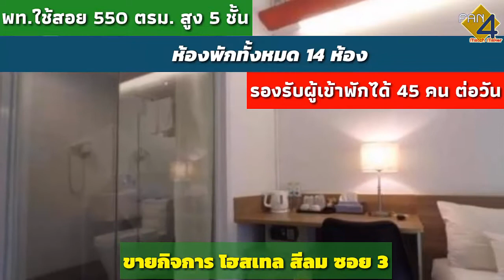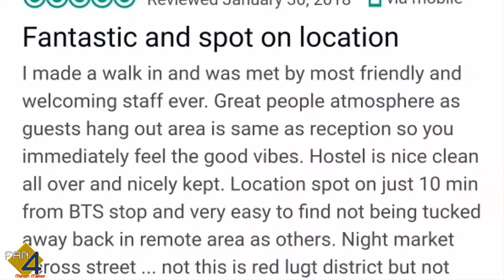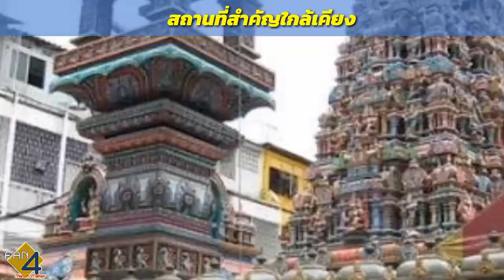ขายกิจการ โฮสเทล สีลมซอย 3 ข้าง ธ.กรุงเทพ ขนาด 550 ตรม.ใกล้ซอยละลายทรัพย์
ที่ตั้ง สีลมซอย 3 ถนนสีลม แขวงสีลม เขตบางรัก กรุงเทพฯ 10500

- พท.ใช้สอย 550 ตรม. สูง 5 ชั้น
- รองรับผู้เข้าพักได้ 45 คน/วัน
- ห้องพักทั้งหมด 14 ห้อง แบ่งเป็น
1.ห้องพักส่วนตัว​ 10 ห้อง (Private 5 แบบ)
2.ห้องแบบหอพัก 4 ห้อง (Dormitory 4​ แบบ)
- ชั้นลอย มีล็อบบี้, โซนเตรียมอาหาร, ห้องพักผ่อน
- สไตล์ที่ทันสมัยโดยสถาปนิกมากประสบการณ์ มีเอกลักษณ์เฉพาะตัว
- ชื่อเสียงเป็นที่ยอมรับ มากกว่า 9 ปี
- มีฐานลูกค้าประจำเป็นจำนวนมาก
- ดำเนินกิจการต่อทำกำไรได้ทันที
- ไม่ต้องเสียเวลา หาทำเล ออกแบบ ก่อสร้าง ตกแต่ง และสร้างฐานลูกค้า
- สมัคร OTA (Online Travel Agency) ไว้กับ International website ทั้ง Agoda/Booking/Hostelworld/Airbnb เรียบร้อยแล้ว
- มีอัตราผู้เข้าพักต่างชาติ ผ่านช่องทาง OTA มากถึง 80%
- ได้รับคะแนนรีวิวระดับยอดเยี่ยม 8.9 เต็ม 10 จาก Traveloka, Booking.com และ agoda
- ชั้นล่าง แบ่งให้เช่า เป็นร้านกาแฟ ร้านก๋วยเตี๋ยว
- สาเหตุที่ขาย ผู้ก่อตั้งติดเรื่ิองเวลาที่เข้ามาดูแล เพราะตำแหน่งในงานประจำสูงขึ้น

- มี TV พื้นที่ส่วนกลางในล็อบบี้ ชั้น 2 และชั้น 5, WiFi
- เข้า-ออก คีย์การ์ด, CCTV
- ล็อกเกอร์, ห้องอาบน้ำฝักบัว, เคเบิ้ลทีวี, โต๊ะ, เครื่องเป่าผม, แอร์, เครื่องซักผ้า
- มีบริเวณสูบบุหรี่

ทำเลดีเยี่ยม
- สีลมซอย 3 ข้างธนาคารกรุงเทพ สนญ.
- เยื้องกับพัฒนพงษ์
- BTS ศาลาแดง,BTS ช่องนนทรี เพียง 5 นาที
- รองรับนักท่องเที่ยว ผู้เข้าประชุม ย่านสีลม สาทร
- One Bangkok Landmark ของกรุงเทพฯ แห่งใหม่

สิ่งอำนวยความสะดวกใกล้เคียง
- ร้าน 7-11
- ธนาคาร​

- ธ.กรุงเทพ สำนักงานใหญ่
- รพ.กรุงเทพคริสเตียน
- สีลมคอมเพล็กซ์
- มาบุญครอง
- ตลาดละลายทรัพย์ (ซอยสีลม 5)
- พัฒน์พงษ์
- ธนิยะพลาซ่า
- ธนิยะพลาซ่า , วัดโพธิ์, วัดพระแก้ว, วัดอรุณ
- อนุสาวรีย์ชัยสมรภูมิ
- พระบรมมหาราชวัง

ราคา 6.8 ล้านบาท (ต่อรองได้)
รายรับเฉลี่ย​ 460,000 บาท​/เดือน ที่​ OR 70%
กำไรสุทธิหลังหักค่าใช้จ่าย เฉลี่ย 120,000 บาท/เดือน